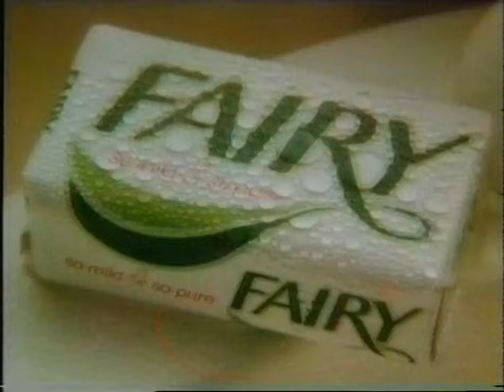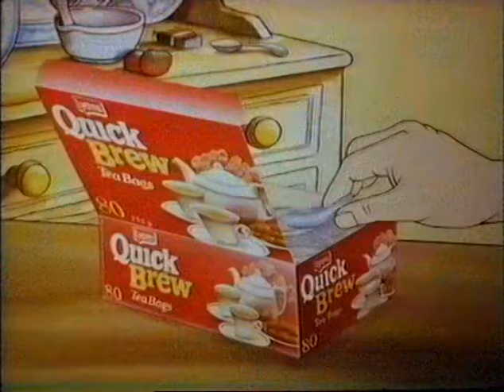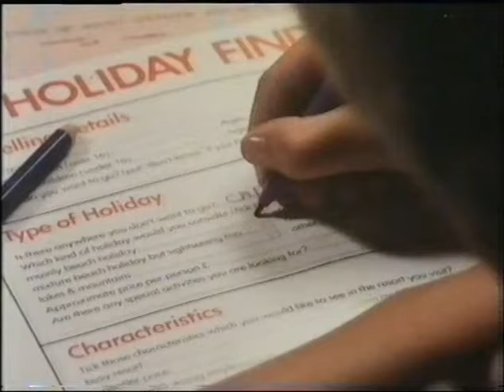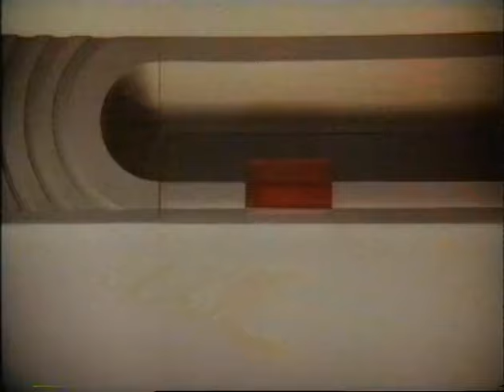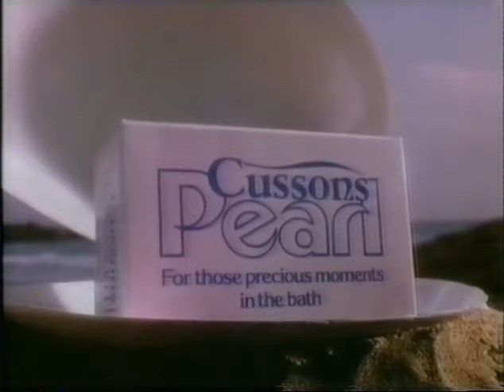It Was Twenty Years Ago Today 2 Beat City